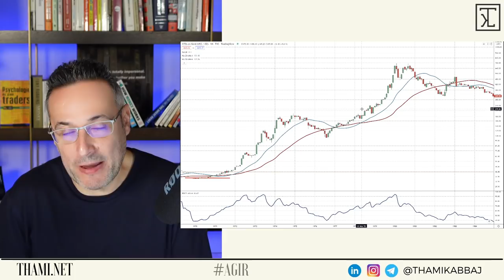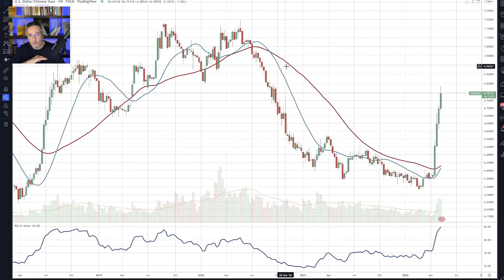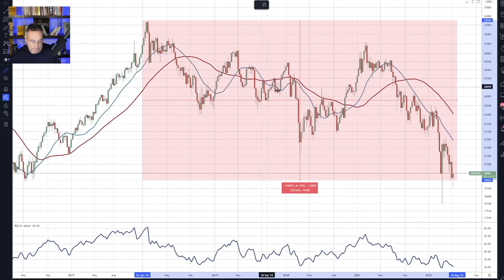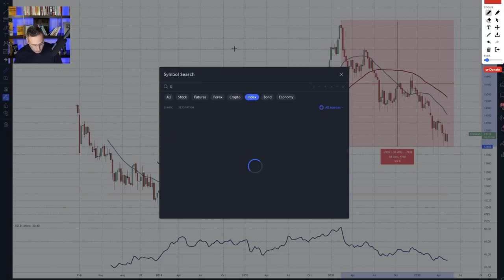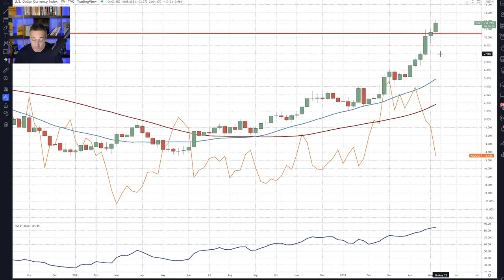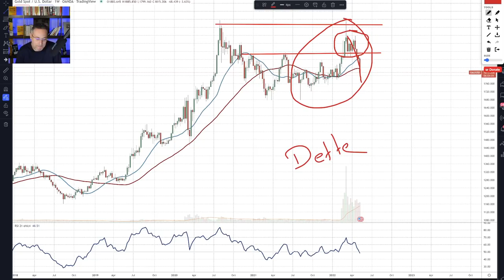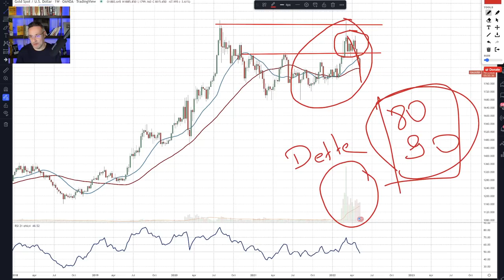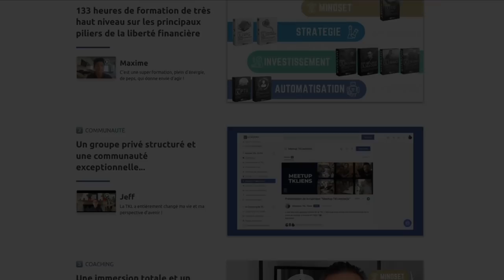L'inflation flambe et l'OR s'effondre. Énorme manipulation en cours ?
► La MasterClass ULTIME pour virer ton banquier et devenir un Investisseur Stratège et Millionnaire
► Reçois gratuitement le livre audio de mon best-seller AGIR sur notre Club Privé AGIR

0:00 L'or dans les années 70.
1:45 Le dollar, seul vraie valeur refuge en 2022 ?
2:45 pourquoi le dollar flambe ?
4:20 volume records sur l'or et pourtant, il baisse.
6:00 Les États-Unis attirent les capitaux du monde entier.
8:30 Gold versus USD
9:30 Tous les actifs sont en train de baisser.
11:00 Gold vs EURO
11:45 Nous ne sommes plus en 1970, la situation est totalement différente.
12:45 Les États-Unis sont-ils dépassés ?
14:25 L'économie américaine est encore très libérale.
18:30 Le leadership mondial est en train de changer à la vitesse grand V.
19:30 Il faudra adapter ses stratégies au monde moderne.
20:20 L'importance de se protéger contre l'inflation aujourd'hui.